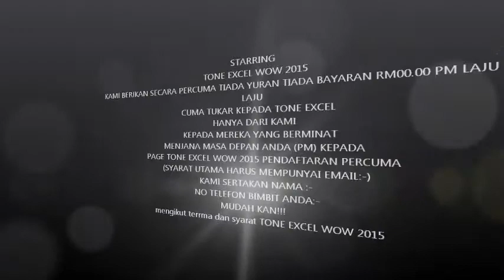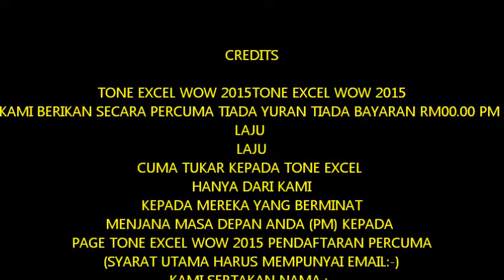TONE EXCEL WOW 2015 OPEN FOR REGISTER NOW wmvBy 787949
Translate